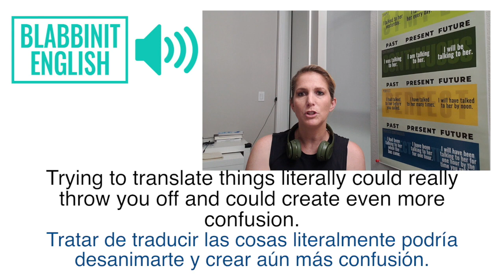¿Por que las Películas en Inglés Son Difíciles de Entender? Tiene Solución.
Te cuesta entender una película en inglés o te parece muy difícil de entender? Eso no es nada extraño, aún cuando tu nivel de inglés sea muy bueno es normal que tengas problemas entendiendo una película en inglés. Aprende la forma para entender más inglés de películas,  saber cómo hacer para entenderlas mejor y perfeccionar el listening en inglés. Aprende inglés de conversaciones y frases y palabras muy usadas en inglés con nuestro curso y clases de inglés.

Y aquí la taza para memorizar los 12 tiempos en inglés cuando desayunes o en cualquier momento que tomes un café: